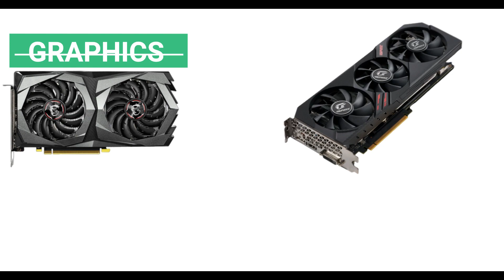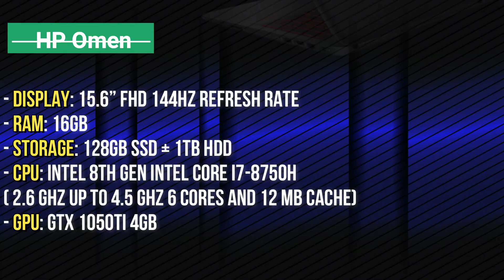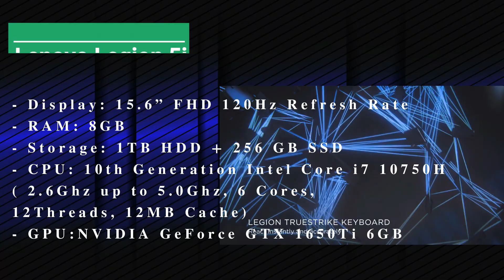Best Gaming Laptop Under 1 lakh 2020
Today I'll show you best Gaming Laptop Under 1 lakh in India 2020 these laptops are the top 5 Gaming Laptops under 1 lakh | Best Gaming Laptop

Best Gaming Laptops under 1 lakh in India. Acer Nitro 7 Specifications. This list includes the best Gaming Laptops Under 1 lakh in India. These Gaming Laptops cost less than 1 lakh in India and are some of the best Gaming Laptops produced in this segment.
Best Gaming Laptops under 1 lakh in India, best laptops under 1 lakh are here so sit back and enjoy the list.

1. Lenovo Legion 5i
- Display: 15.6” FHD 120Hz Refresh Rate
- RAM: 8GB
- Storage: 1TB HDD + 256 GB SSD
- CPU: 10th Generation Intel Core i7 10750H
( 2.6Ghz up to 5.0Ghz, 6 Cores, 12Threads, 12MB Smart Cache)

2. Acer Nitro 7
- Display: 15.6” FHD 144 Refresh Rate
- RAM: 8GB
- Storage: 256GB SSD + 1 TB HDD
- CPU: Intel Core i5-9300H
( 2.6 GHz up to 4.5 GHz 4 cores)

3. HP Pavilion Gaming
- RAM: 8GB
- Storage: 1TB HDD + 256GB SSD
- CPU: Intel Core i7-9750H
( 2.6 GHz up to 4.5 GHz 12 MB cache, 6 cores)

4. HP Omen
- RAM: 16GB
- Storage: 128GB SSD + 1TB HDD
- CPU: Intel 8th Gen Intel Core i7-8750H
( 2.6 up to 4.5 GHz 6 cores and 12 MB cache)

5. ASUS TUF Gaming FX505DV
- RAM:16GB RAM
- Storage:1TB NVMe SSD
- CPU:AMD Ryzen 7-3750H
 (2.3GHz up to 4.0 GHz, 6MB cache, 4 Cores)